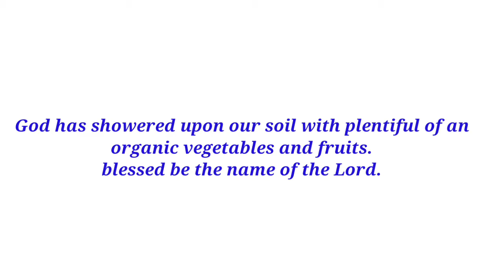Bountiful God's blessing an organic vegetables and fruits.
8th June 2021. These vegetables and fruits are purely an organic which are suplied from Hongphoi village, Mon District, Nagaland. it is God blessing to our soil.